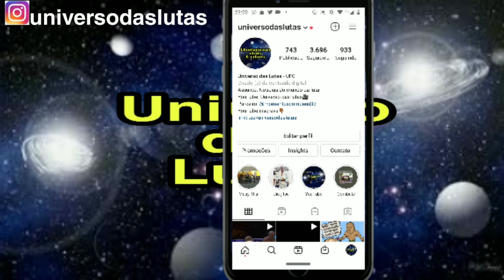Resultado da luta Rodolfo Vieira vs Dustin Stoltzfus - UFC Vegas 31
Eu sou: Daniel Fernandes

Universo das lutas

Ignora as tags

Canal combate
Últimas noticias do ufc
UFC Vegas
Notícias do ufc
Boletim MMA
combate Live UFC hoje
Live ufc agora
Ufc transmissão ao vivo
UFC hoje
UFC Notícias
Notícias do ufc
Ufc ontem
Ufc ao vivo agora
Universo das lutas